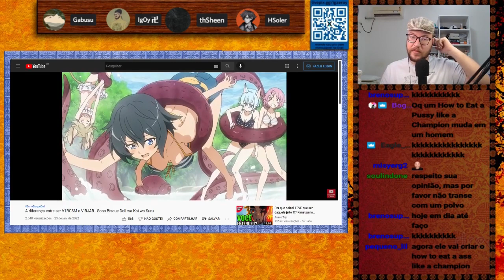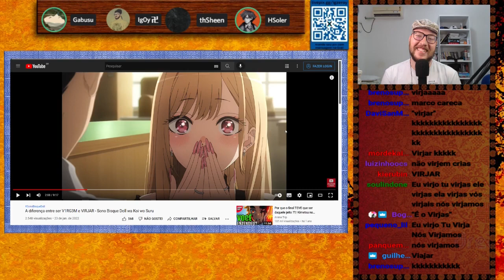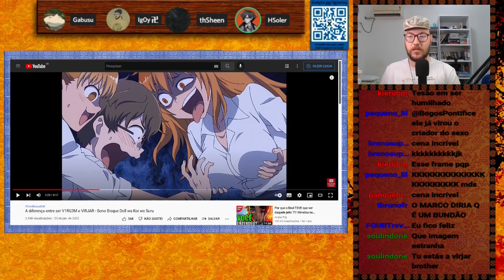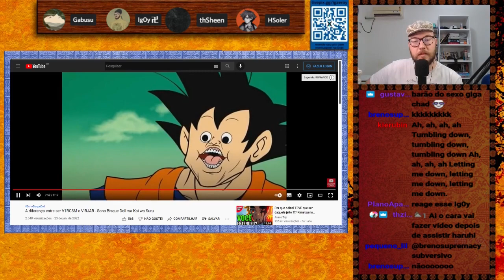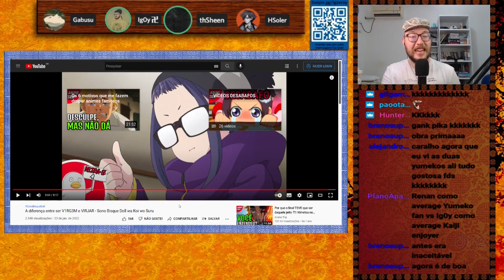REACT: Diferença entre ser VIRG3M e VIRJAR | END